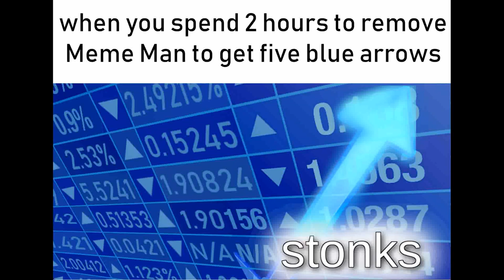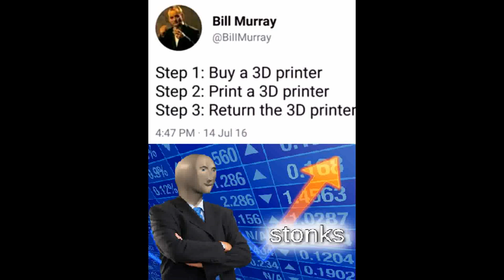Stonks - Meme Compilation